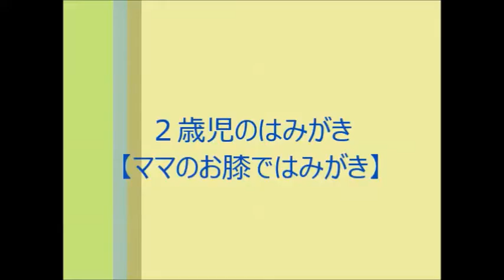２歳児 ママのお膝ではみがき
イヤイヤ期の２歳。毎日の歯磨きに苦戦しているママも多いのでは？
歯磨きが大好きな２歳の女の子とそのママに、普段どんな歯磨きをしているのか見せていただきました。

※子どもによって得意、不得意はもちろんありますので、すべての子どものお手本になるものではありません。